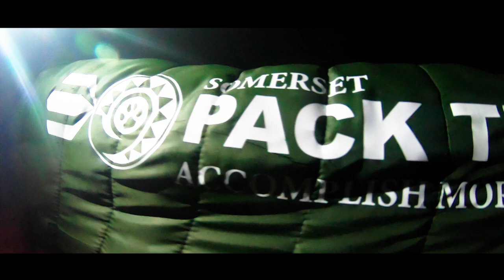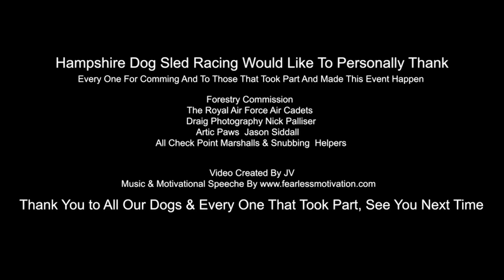Youtube HSDR Yateley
Youtube, set the cog to HD and select
720p/1080p For The best Video Experience.

Another Great Weekend!!!

Last weekend Myself, Joe and Michelle had a blast at the HSDR event Yateley,,,,

The weekend event was an open class that was open to all breeds of dogs!

HSDR have another event in March, be on the lookout if you are interested in taking part and want to try it out for yourselves and bring your dog or dogs along to the next one.

If this is something that interests you, please feel free to search for them on Facebook and contact the team group page,

Hampshire Sled Dog Racing

Somerset Pack Trails
Accomplish More Together

Somerset Pack Trails will be attending the HSDR event at Westbury Manor in March followed by the UCSC Cranbourne Chase end of March, looking forward to it.

Have a great weekend all.

Youtube Video, set the cog to HD and select
720p/1080p For The best Video Experience.